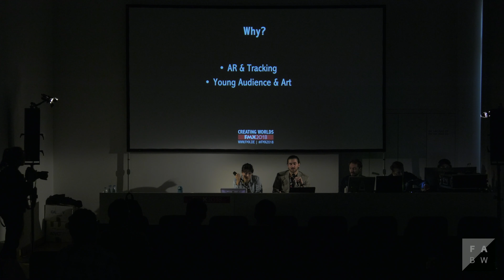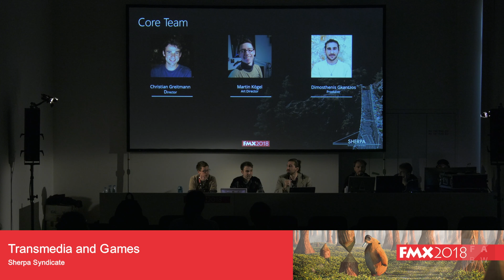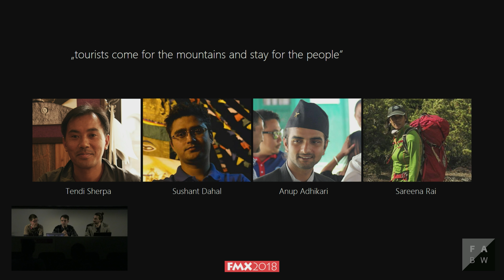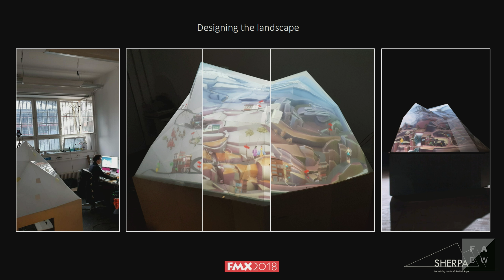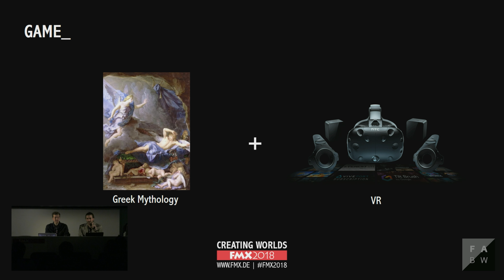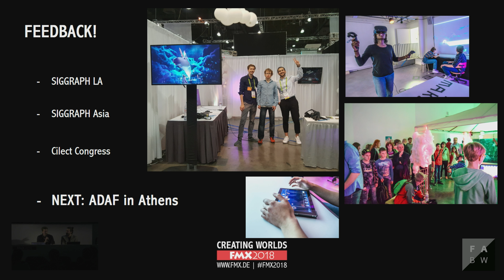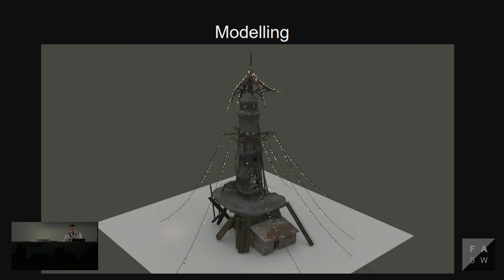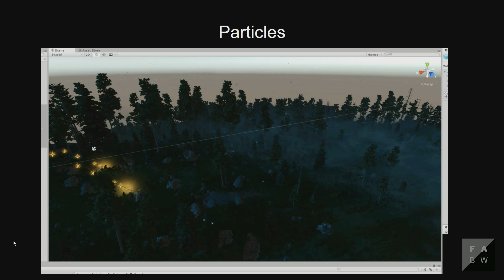FMX 2018: "Transmedia & Games"